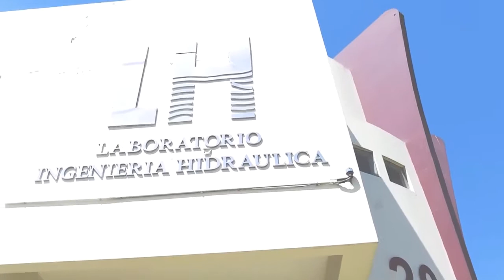Mi Canto Arequipa interpretado por el Ensamble de Bronces